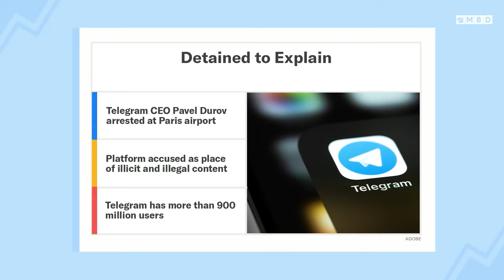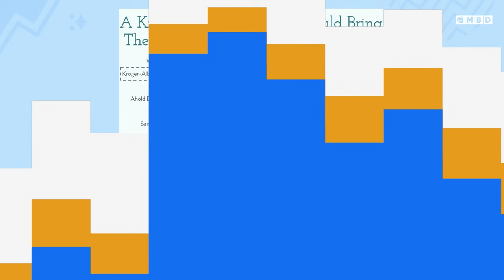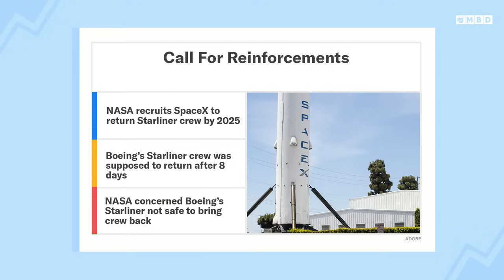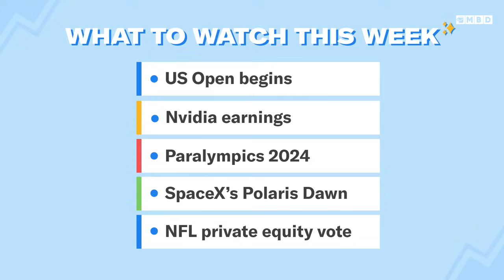SpaceX Will Bring Back Boeing Starliner Crew... In 2025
Episode 395: Neal and Toby chat about the big arrest of Pavel Durov, the CEO of popular messaging app Telegram. Then, the FTC wants to block Kroger and Albertsons from completing the merger of two of the largest grocers in the country. A federal court trial will determine the future of antitrust regulations. Next, NASA calls on SpaceX to rescue the Starliner crew, a major sting to Boeing. Also, Babe Ruth and Crayola are the weekend’s biggest winners. Lastly, what you need to know for the week ahead.

for all your financial planning needs

00:00 - Quirky MLB moment
2:50 - Telegram CEO arrested
7:15 - FTC v. Kroger merger
11:45 - NASA recruits SpaceX to rescue Starliner crew
15:35 - Babe Ruth jersey breaks record
18:15 - Crayon’s Super Bowl
20:30 - Week ahead